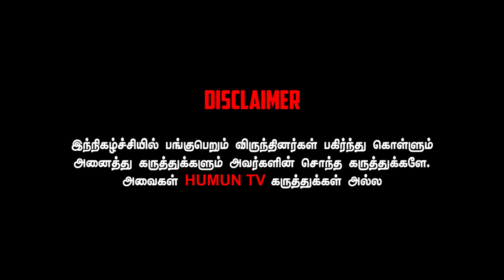யுத்த காண்டம் படம்தான் Proper Single Shot Film| D.O.P Iniyan's Interview HUMUN TV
SMALL FILM PRODUCER's..
Release your film in Moviewood OTT and get 70% share.
Get 10rs per view.
Open dashboard.
Clear account.